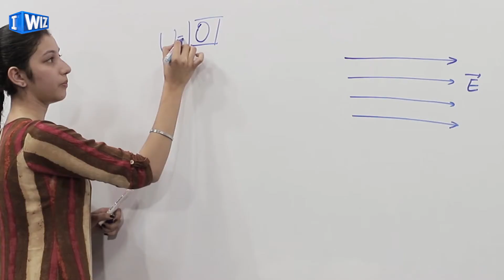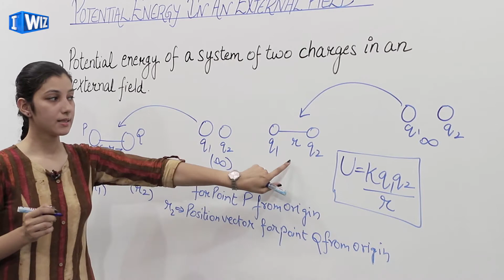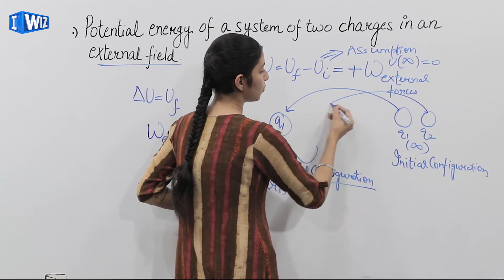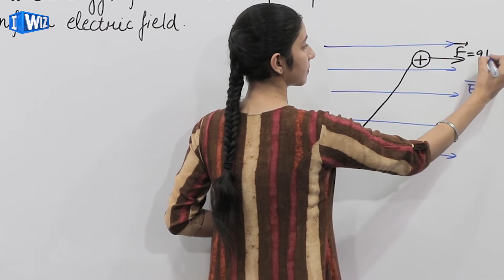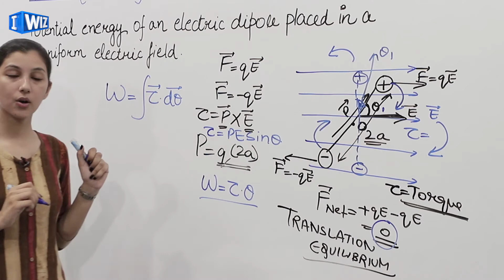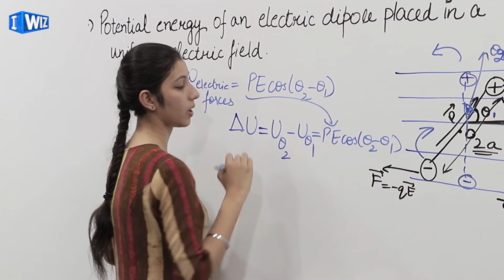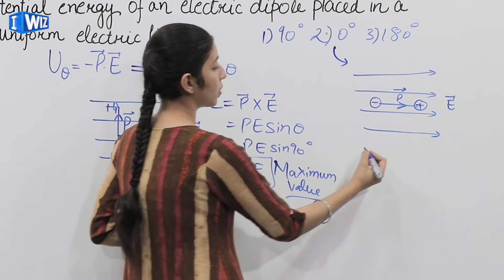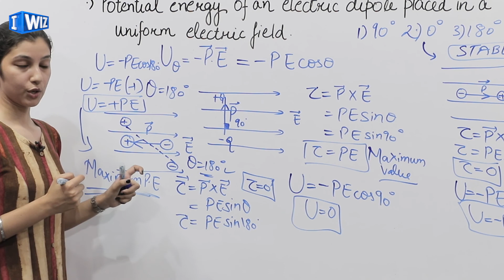Electrostatic Potential & Capacitance Lesson For NCERT Or CBSE 12th Class Students- Part 4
Hello Students!

Practice is the key to success. Let’s bring this old saying into action and excel in exams with flying colours. Learn the basics about conductance.

Concept Of Electrostatic Potential & Capacitance For NCERT Or CBSE 12th Class Students- Part 4 By Arshpreet Kaur

This Physics video for Class 12 about the explanation of Electrostatic Potential And Capacitance Chapter Basic Properties to help you & understand the depth of further concepts.